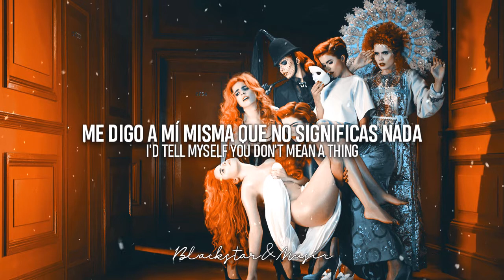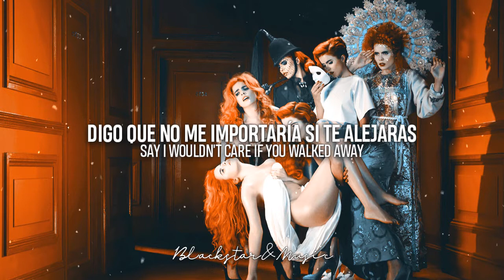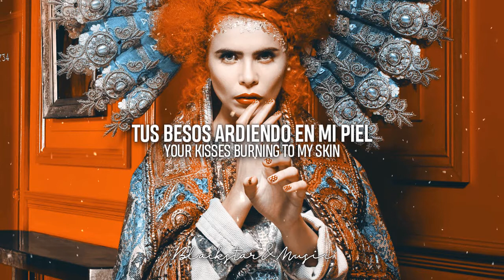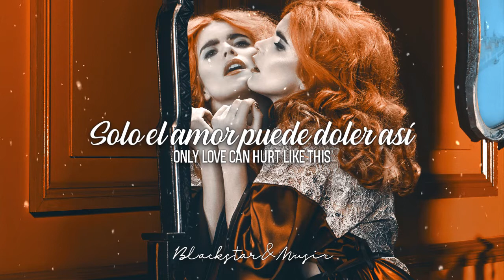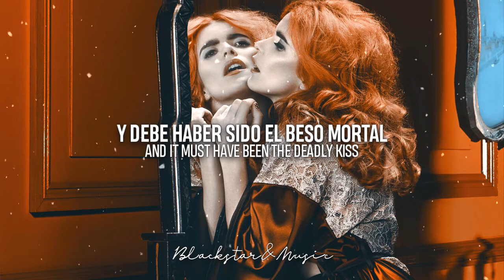Only Love Can Hurt Like This || Paloma Faith || Traducida al español + Lyrics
❤ Me encanta Paloma, 100% recomendada. Subiré algunas de sus canciones antes de seguir con Avril.